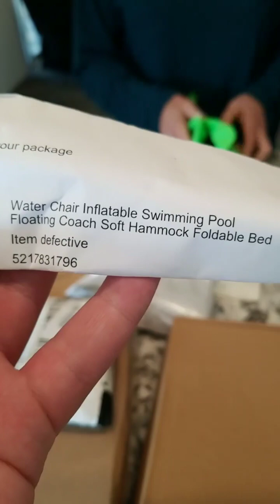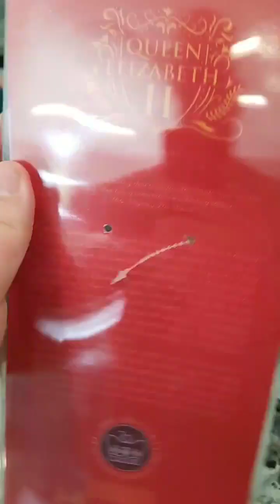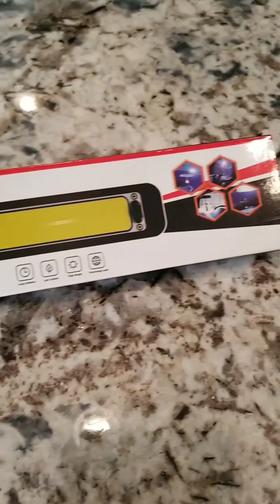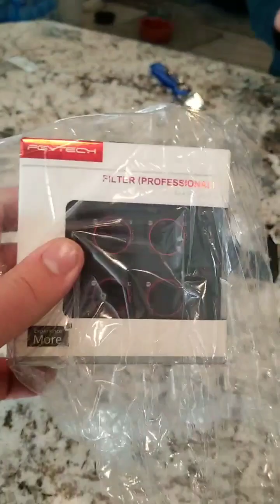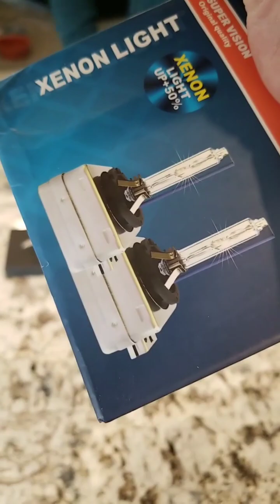The Queen's Pool Plan!!